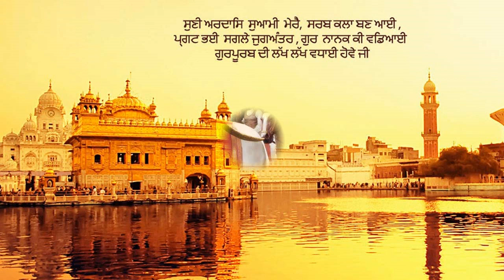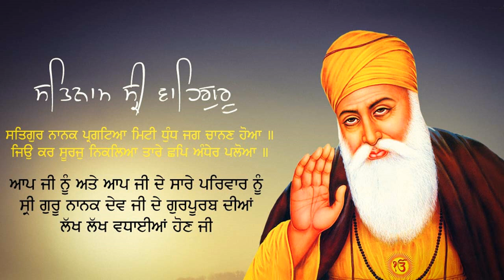Kya Sochey Barhmbara